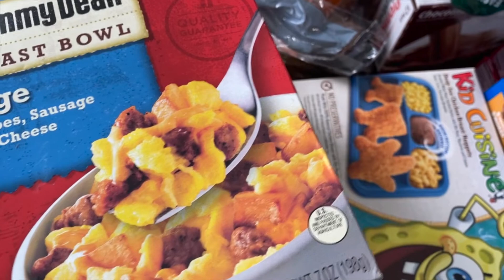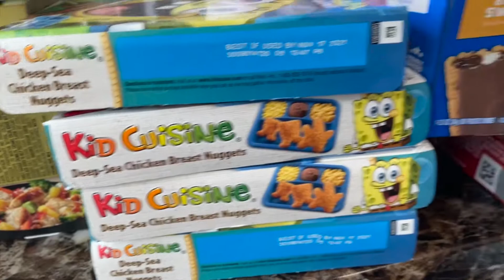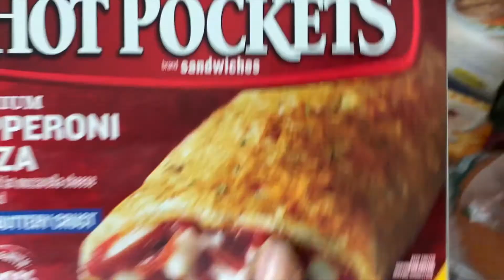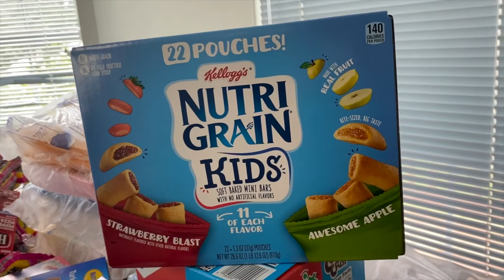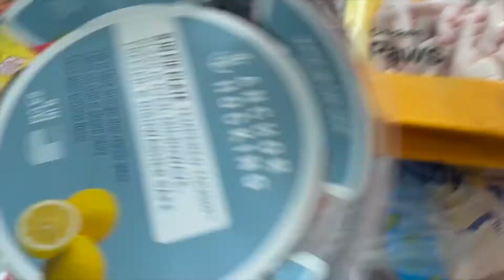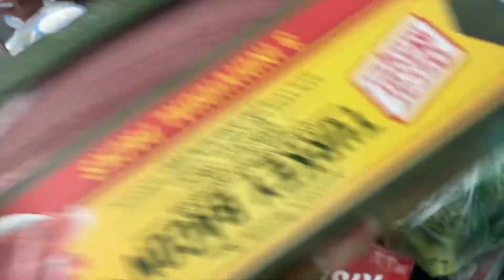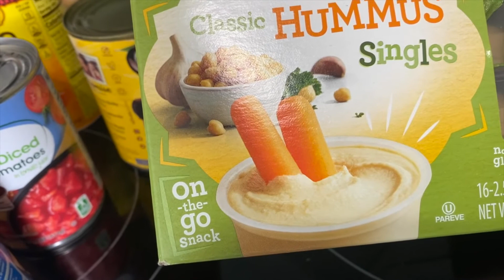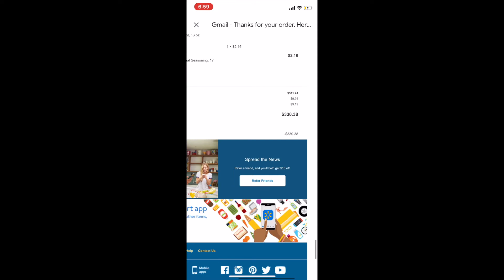Pandemic Grocery Haul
￼ My food was ordered from Sam’s Club and Walmart online Which will be my new way of shopping.

Life as a stay at home mom